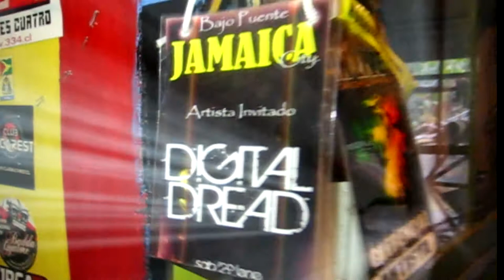Digital Dread 30 Sala SCD 30 de mayo 2013!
Digital Dread 30 Sala SCD 30 de mayo 2013!  a $2500